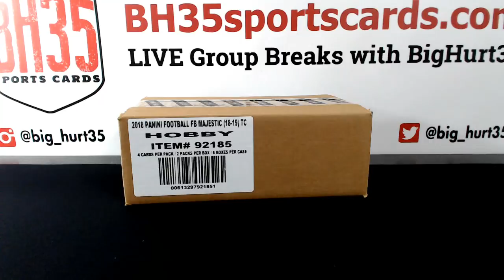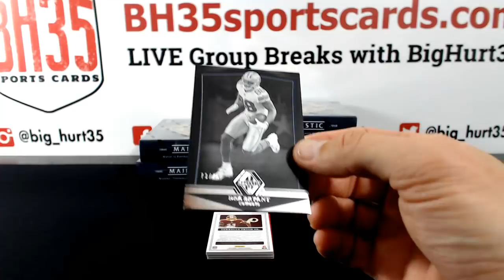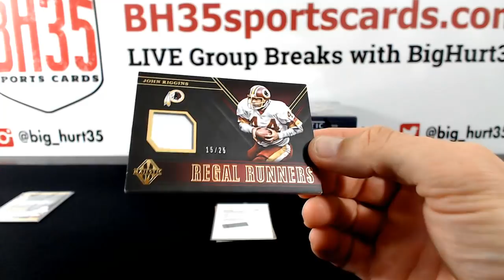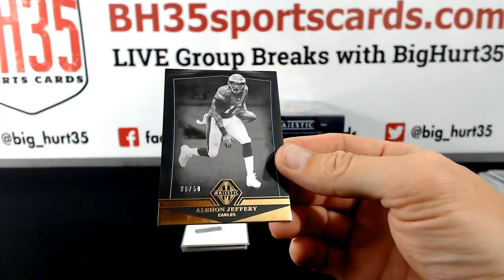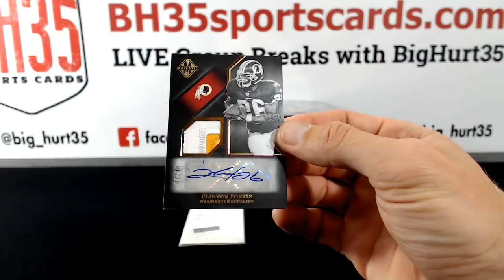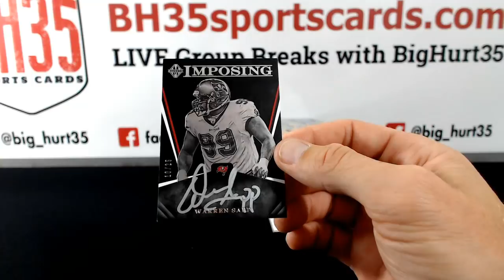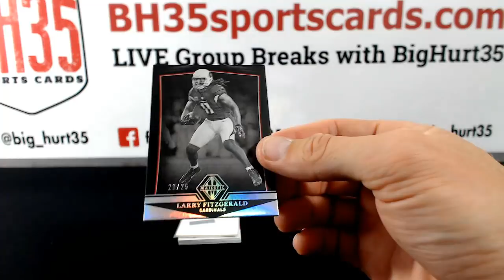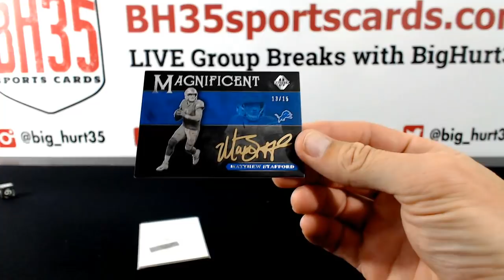2018 Panini Majestic Football 6 BOX CASE BREAK #1